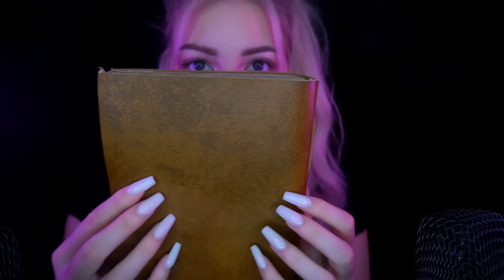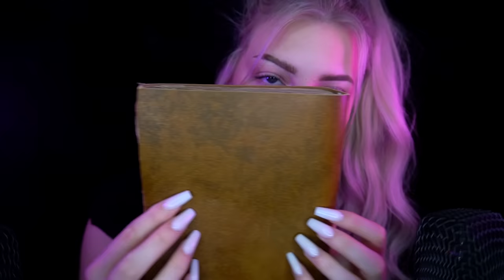ASMR • SPECIAL TAPPING ON YOUR BRAIN 🧠✨ (SLOW & FAST - XXL TINGLES) • ASMR JANINA 👸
Kleiner Tipp: Kopfhörer verwenden! ♡

--- Bitte hier öffnen!

MEIN POSTFACH:

Postfach 26 11
26366 Wilhelmshaven

Hallo meine lieben ASMR Freunde! Ich hoffe mein kleines Video gefällt euch und ihr konntet schön entspannen oder sogar einschlafen.

Ihr habt Wünsche und Ideen für ein neues Video? Dann schreibt mir das doch gerne in die Kommentare!

Spenden werden nur für Equipment und c.o genutzt um z.B meine Videoqualität zu verbessern!